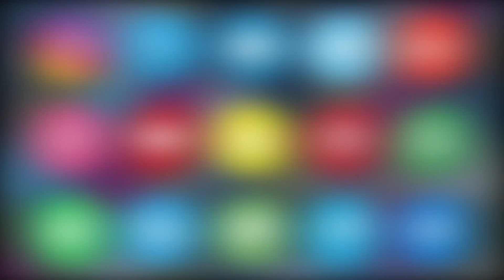BJP MINORITY LEADER SYED KHAJA PASHA NE ASIAN TV NEWS SE BAAT KARTE HUE AWAAM KO DIYA MESSAGE